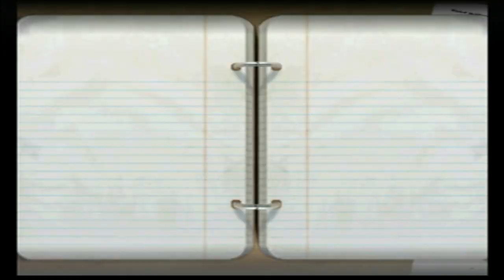Officially on the Hot Seat | Emerson College Football Dynasty | NCAA 08 | Episode Ten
Welp. Last week didn't go too well. This whole season hasn't really gone too well. In fact, it's gotten so bad that I'm OFFICIALLY ON THE HOT SEAT. I MIGHT GET FIRED!! THIS SERIES MIGHT END!!

Drop a W in the comments section if you made it this far in the description :)